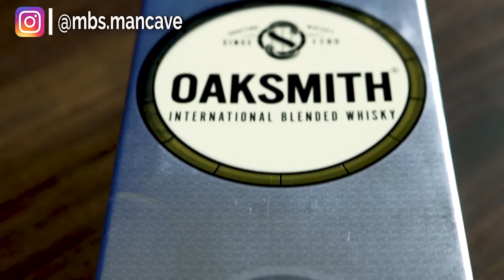Oaksmith International (Silver) Whisky Review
Today we taste and review the new buzz of the town, Oaksmith International (Silver) Blended whisky. A unique whisky that combines the whisky making art from Scotland, USA and Japan and is made especially for the Indian Palate.